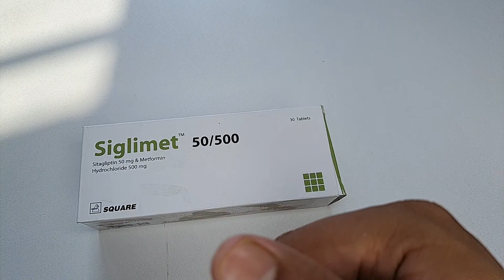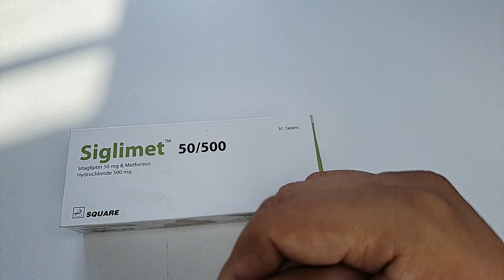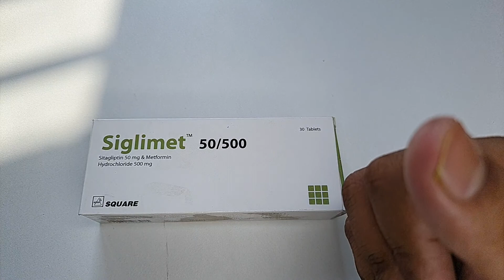Siglimet 500|| ডায়েবেটিস রোগী চিকিৎসা জন্য সবচেয়ে ভালো টেবলেট |Mohammad Abdullah